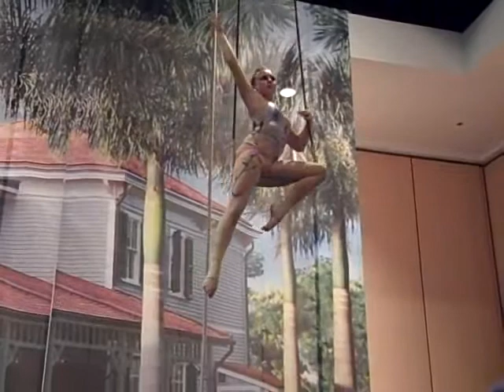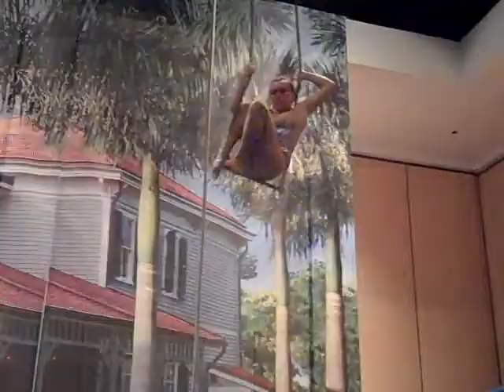Ariel Reichenbach - Trapeze - Hope Hospice Benefit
Ariel Reichenbach from Robin Dawn Academy of Performing Arts performing a single trapeze act for a Hope Hospice Benefit.